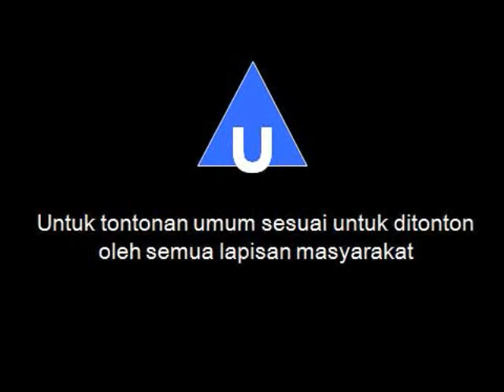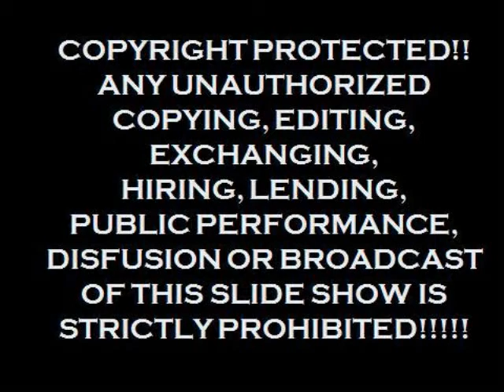SMK Dato Hamzah Memories (2001-2007).wmv